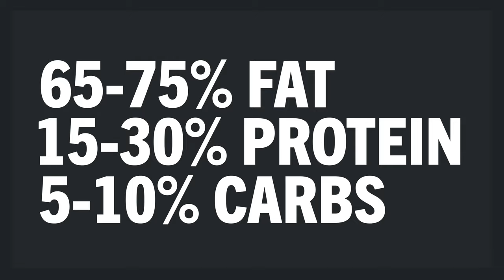What Is The Keto Diet? - What’s That About? Ep 3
What is the keto, ketosis, ketogenic diet all about? If you're new to the idea of the keto diet and you want to know about the keto diet for beginners then watch this video. Stuart explores some questions you may be asking such as: Is the Ketogenic diet safe? What are some foods for keto diet? What is the keto diet and how do you do it? What are ketosis strips? Why are you in ketosis but not losing weight? Is the low carb diet right for you? How exactly do high-fat diets work? Also, what can you eat on a high-fat low carb diet? How different is the atkins vs keto diet?

Find out all of this and more.

If you’re somebody who works out whether it be at home, at the gym or in the park there’s something that will interest you here.

If Health and Fitness is an important part of your lifestyle then check out ListedFit.com.
GADGETS - TECH - WORKOUT- NUTRITION and more